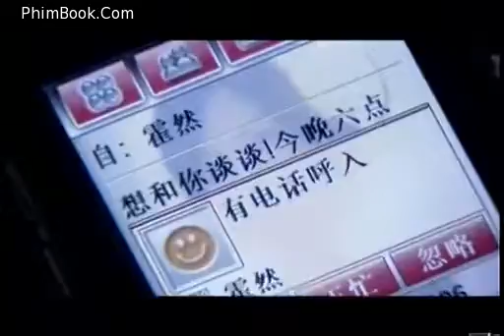Cám Ơn Anh Đã Từng Yêu Em( Em Yêu Anh Mãi Mãi) tập 7b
Triệu Vy trong vai biên tập viên Vũ Vy^^